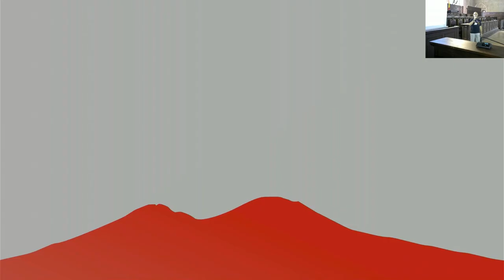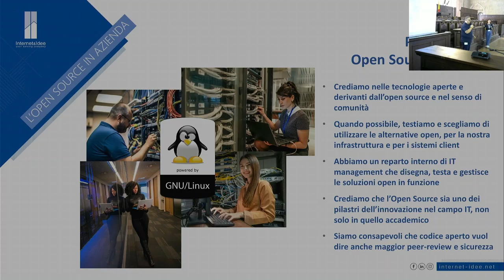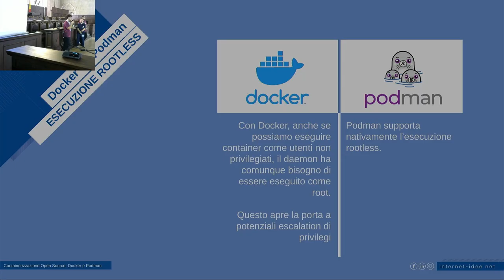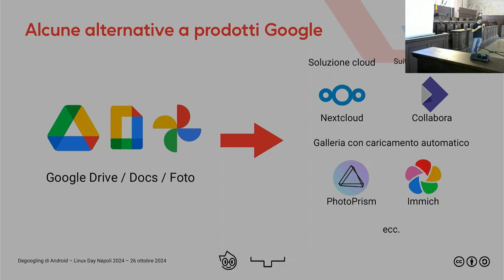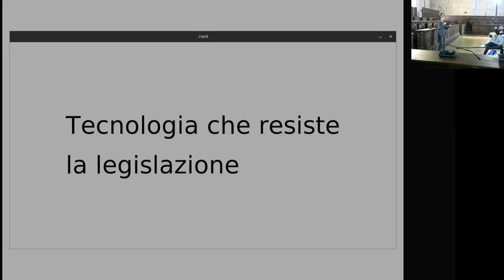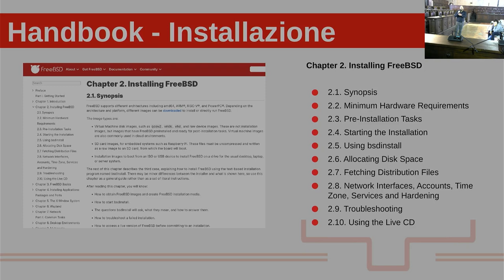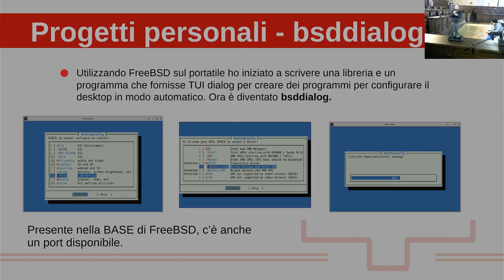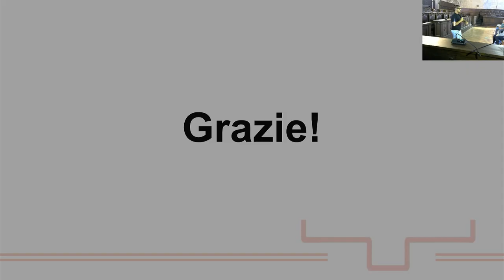Linux Day Napoli 2024 - mattina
Il NaLUG, con il patrocinio del Comune di Napoli e del DIETI – Dipartimento di Ingegneria Elettrica e Tecnologie dell’Informazione dell’Università Federico II, è lieta di presentare il Linux Day 2024.

Il Linux Day è l’evento annuale su scala nazionale che ha lo scopo di promuovere il sistema operativo GNU/Linux, i temi dell’open source e del software e hardware libero.

* INTERNET&IDEE

I&I (Internet & Idee) è una società operante nella consulenza e nell’erogazione di servizi IT attiva dal 1998. Specializzata nella progettazione e nell’implementazione di soluzioni end to end, I&I si pone come partner tecnologico pronto a sostenere le aziende nel percorso di trasformazione digitale con una proposta completa che unisce tecnologia, competenze verticali e consulenza strategica.
I&I ha guadagnato una posizione di rilievo nel panorama ICT italiano, in particolare nelle seguenti aree di attività: IT Consulting, System Integration, E-commerce Management, QA & Test Management, Credit Management & Credit Collection, Cyber Security.
In queste aree ha gestito progetti complessi e articolati facendo affidamento su skill distintive e su una profonda conoscenza dei processi necessari per la corretta esecuzione di tutte le attività per ogni area di business in specifici settori di mercato.
L’azienda attraversa una fase di forte crescita: può contare su circa duecento professionisti, la maggior parte dei quali operanti dalle cinque sedi italiane e circa quaranta operanti dalla factory estera (Tirana, Albania). I piani di sviluppo industriale, nel breve e medio periodo, prevedono una espansione nazionale ed europea sia per supportare i clienti con maggiore rapidità e flessibilità sia per rafforzare e dare continuità alle relazioni.

* UNITIVA

Da oltre 15 anni Unitiva aiuta aziende, enti ed organizzazioni, progettando soluzioni innovative e funzionali al proprio business, scegliendo tecnologie Open Source e partner qualificati.
La nostra vita aziendale ha già attraversato diversi punti di disruption. Da ognuno di questi sono nate nuove sfide, aspettative e anche nuovi brand. Oggi siamo un mix di esperienza, una storia di cambiamento, un gruppo di persone che ama la tecnologia.
Abbiamo fatto delle nostre passioni il nostro lavoro. Questo è il motivo che ci spinge ad essere sempre in evoluzione e motivati, creando l’ambiente perfetto per un ottimo lavoro di squadra!
Progettiamo insieme servizi su misura.
Abbiamo imparato a fare la scelta giusta per necessità: il nostro lavoro diventa più semplice se parte con gli strumenti adeguati. Ci piace essere concreti e trovare la soluzione progettuale perfetta per il nostro cliente.

Programma di sabato 26 ottobre - mattina

0:00 Saluti e presentazione Linux Day Napoli
4:20 Carla Coppola - Open Source, cos’è e perché è così importante
23:45 Presentazione sponsor Internet&Idee
35:44 Presentazione sponsor Unitiva
43:19 Vincenzo Cosentino, Ivan Trocino, Samuel Scuderi – Containerizzazione Open Source: Docker e Podman
1:13:14 Fabiana Farias - The intelligence exchange: intelligenza artificiale e creatività, un’alleanza per potenziare la mente umana
1:23:59 Gianmarco Gargiulo – Degoogling di Android: liberiamo il nostro telefono dalle grinfie di Google
1:54:00 Robert Blinov – Open Source per la privacy
2:34:55 Alfonso Sabato Siciliano – Panoramica del sistema operativo Open Source ed Unix-like FreeBSD
3:32:03 Luigi Teschio – Le Due Facce della Prima Pull Request: Sfide e Opportunità nel Contributo Open Source
3:58:15 Outro